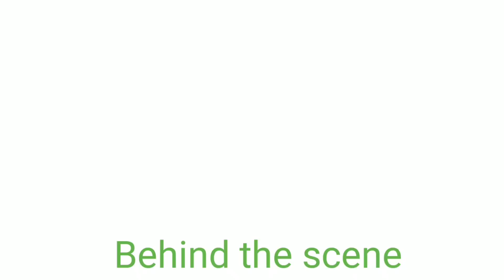TERA NAKHRA || ROHIT CHAUHAN || UTTRAKHANDI GARHWALI DANCE COVER || PIYA CHAUDHARI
So here's is my new video on " Tera Nakhra" by Rohit chauhan, hope u guys like it.

Thankyou Soo much for watching this video and supporting me guys. 😊

Song - TERA NAKHRA
Singer - ROHIT CHAUHAN